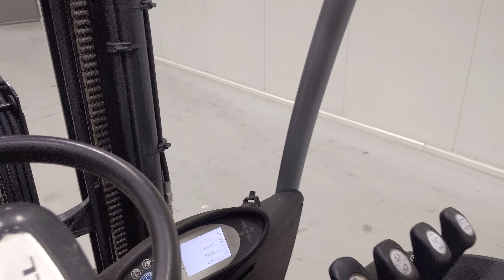46712 - STILL RX 60-35 - AKU